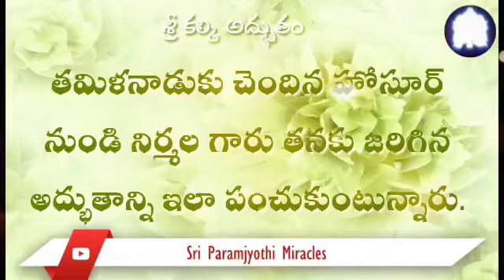Telugu. 02/09. A grief-stricken lady could come back to normalcy through Sri Kalki’s grace.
This traumatic situation led me into depression and affected my mental health both psychologically and emotionally. As we read and heard about Sri Kalki’s miracles, we developed faith that our family will also be blessed with one such experience.